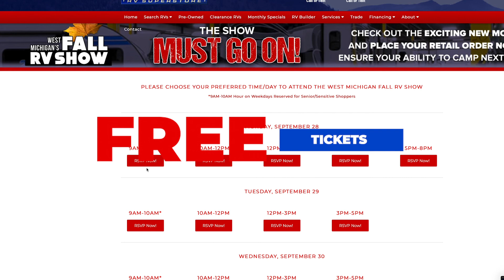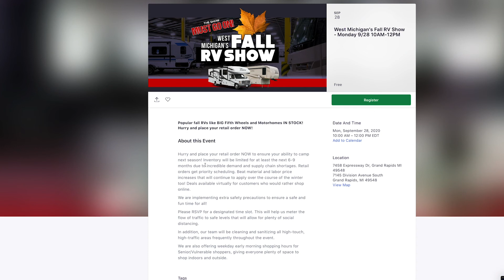West Michigan's Fall RV Show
Join us for WEST MICHIGAN'S ONLY FALL RV SHOW!
Starting Monday, September 28, come shop our INDOOR and OUTDOOR RV Warehouse. This is Michigan’s ONLY fall RV show!